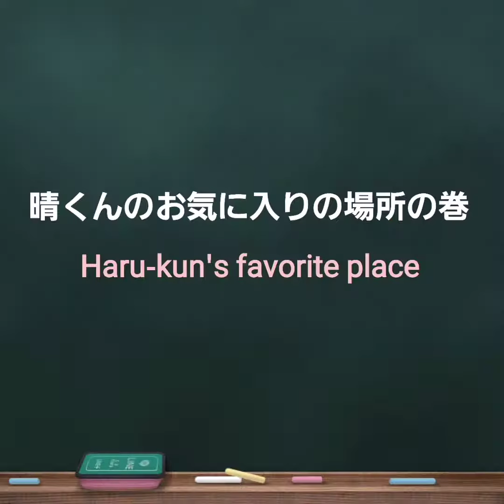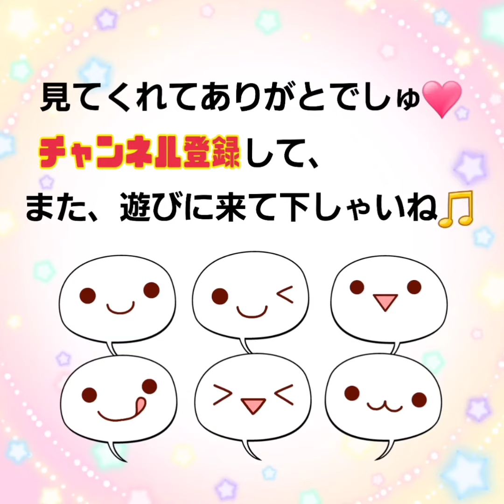【ハムスター】晴くんのお気に入りの場所💖～Haru-kun's favorite place✨️～の巻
晴くん、ごはんの入れ物がかなり気に入ったようで、今日はすっぽり入り込んで眠っていましたよ🐹💤
かわいいので見ていると、起きてしまいましたが、いっこうに出ようとしない、今日の晴くんでした🤭💕